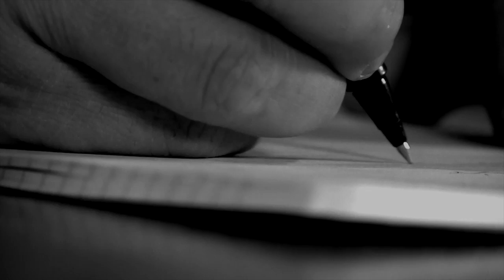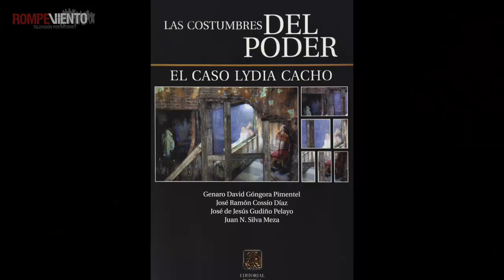El ataque a Lydia Cacho - Con Leopoldo Maldonado, de Article 19 - Perspectivas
¡Conéctate a Perspectivas!

¿Cómo fue el nuevo ataque a la periodista Lydia Cacho?
¿Qué ha sucedido con el empresario Kamel Nacif y el exgobernador Mario Marín?
¿Qué líneas de investigación se están abriendo?

Ernesto Ledesma, director de Rompeviento TV entrevista al abogado Leopoldo Maldonado, subdirector Regional de Article 19.